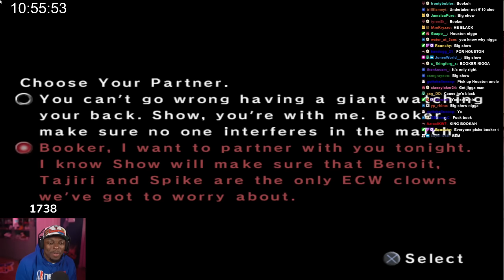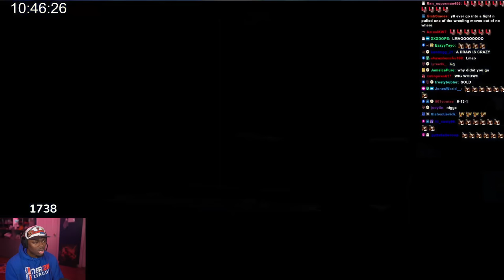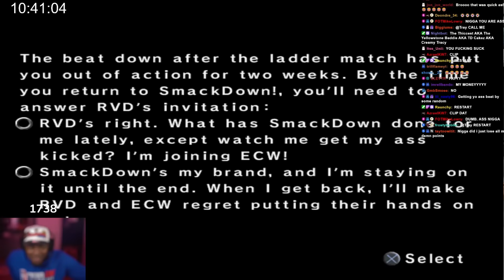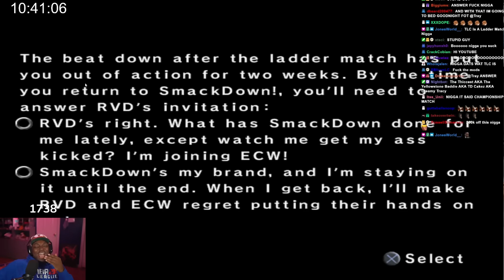50 Sold Vs Rob Van Dam for the WWE Championship | Smackdown Vs Raw 2006 Season Mode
Smackdown Vs Raw is one of my favorite game series of ALL time and I went back to my childhood classics and played the Story Mode for the first time